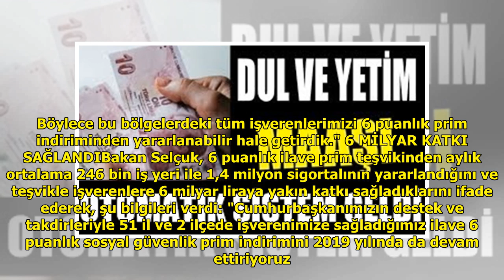İşverenlere müjde prim indirimi devam edecek DuckNews TV